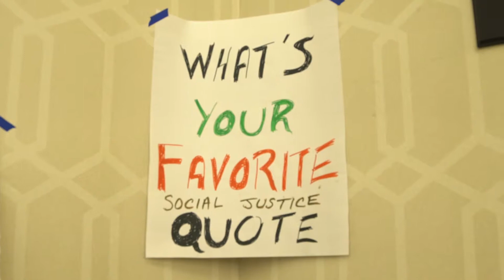Join CFA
As a union, CFA advocates for fairness on behalf of all faculty
earning our living as educators. We invite you to stand with us to
protect and improve one of the greatest university systems in the
world.